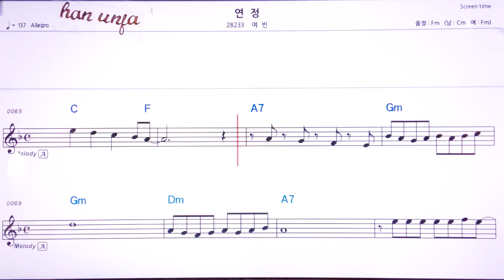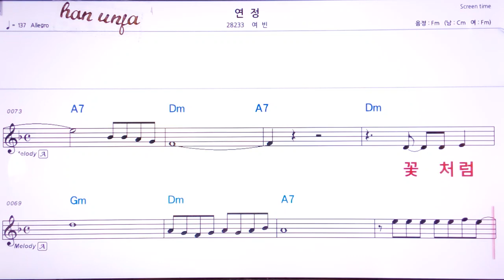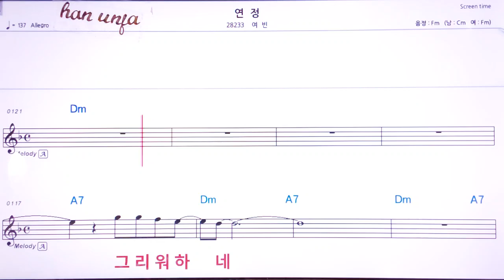💖연정/여빈 👍MR,유투브 노래방, 가라오케, 악보, 코드, 가사 ,Karaoke,반주